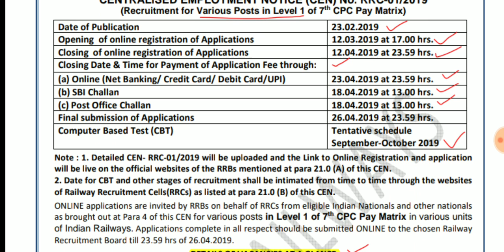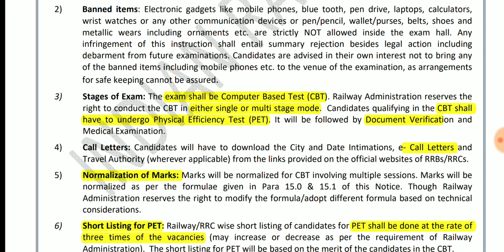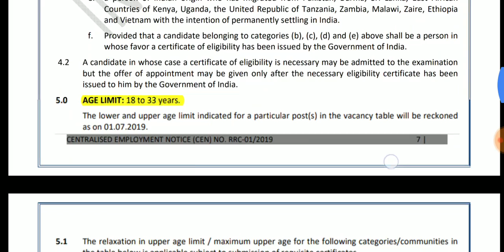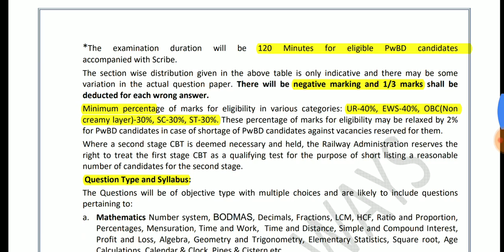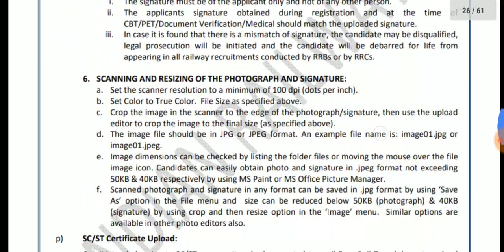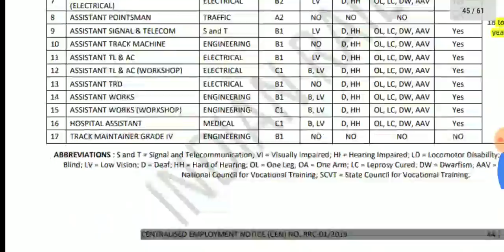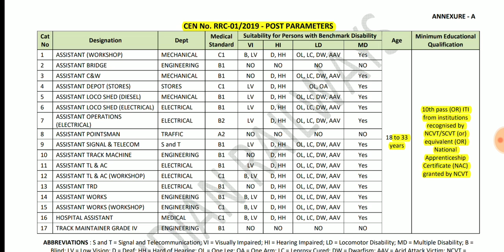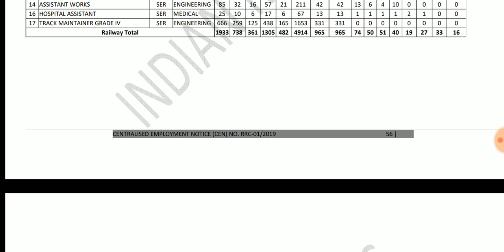இந்திய இரயில்வே LEVEL 1 POST | 1,33700 காலியிடங்கள் | தகுதி;- 10th | RAILWAY REQUIREMENTS 2019...